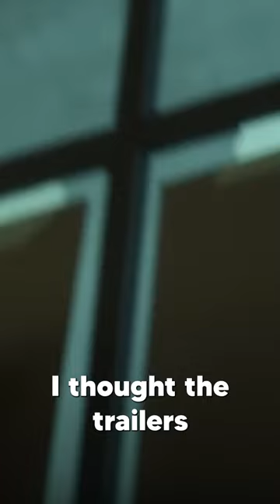Insidious: The Red Door Movie Review Out Of Theater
Insidious: The Red Door movie review. Insidious is a movie franchise that just keeps on trucking. This newest installment isn't anything special. It's light on scares and everything is very played out at this point. Kid is a heck of an artist though.